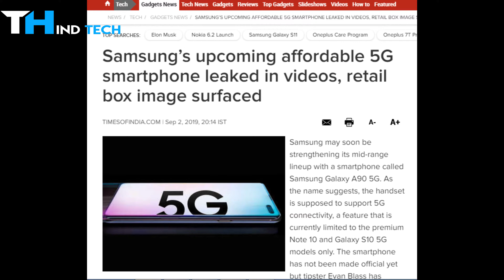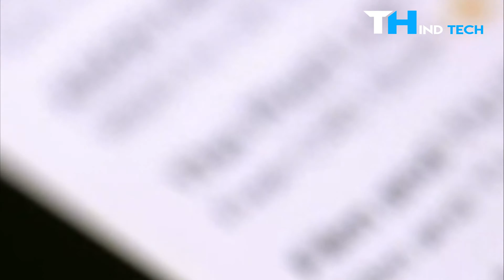अब 4G नहीं बल्कि 5G स्मार्टफोन खरीदें, जाने खूबियाँ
आप सब को जानकर खुशी होंगी की अभी बाजार में नया फोन लॉन्च हुआ है और इसके स्पेसिफिकेशन ऑनलाइन लीक हुए है| इसी स्पेसिफिकेशन के आधार पर हम आपको इस स्मार्टफोन के 5जी होने के बारे में बताने जा रहे हैं| आइए जानते हैं विवो नेक्स 3 स्मार्टफोन के स्पेसिफिकेशन के बारे में|